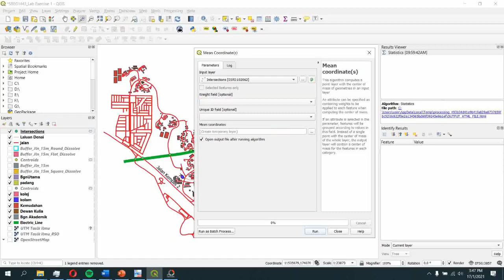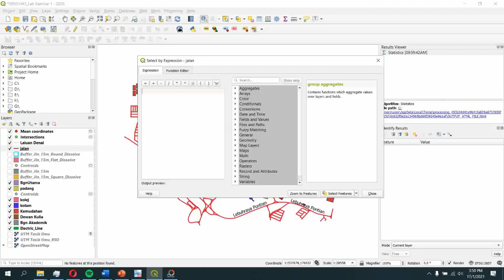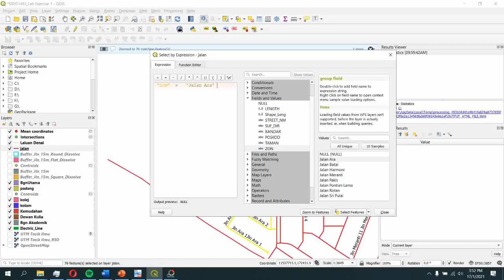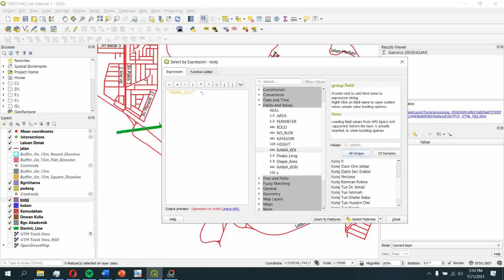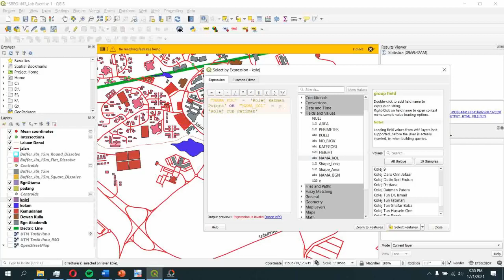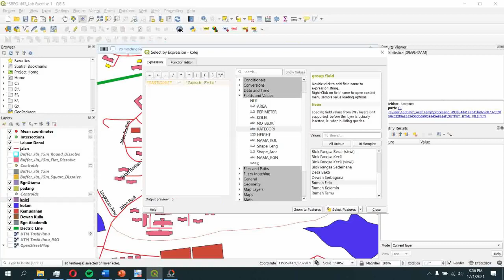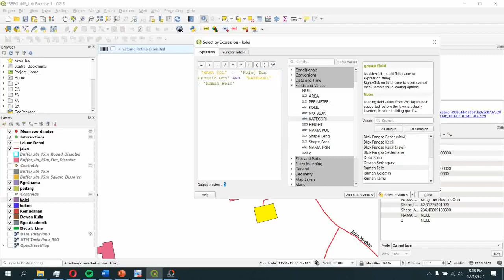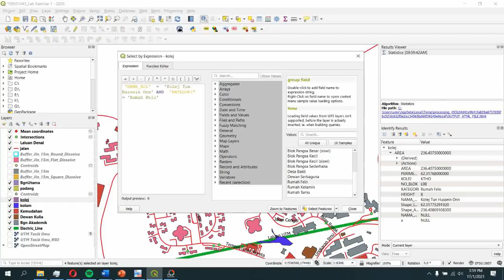QGIS - Line Intersection and Attribute Expression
In this topic, we discuss on the how to make spatial analysis, which is line intersection, and also make analysis on attribute data, using Select Features by Expression